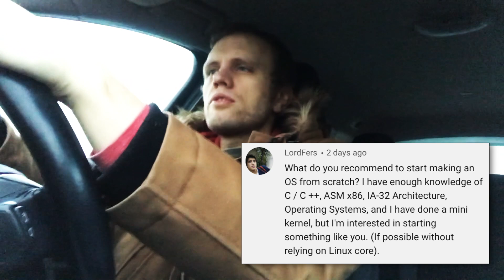Commute talk: Advice on starting an OS project